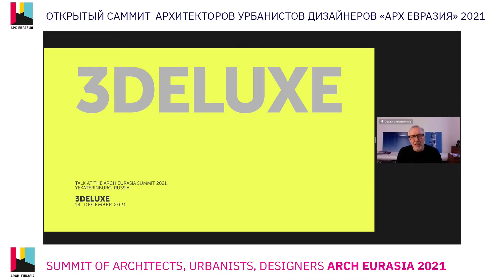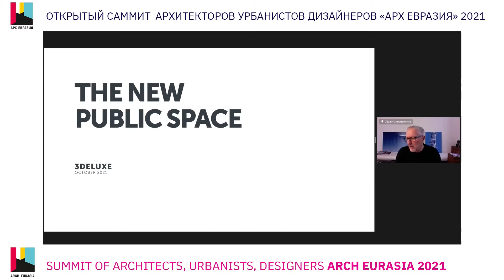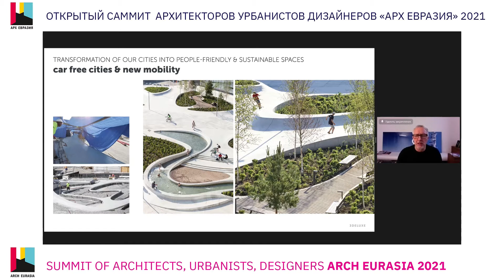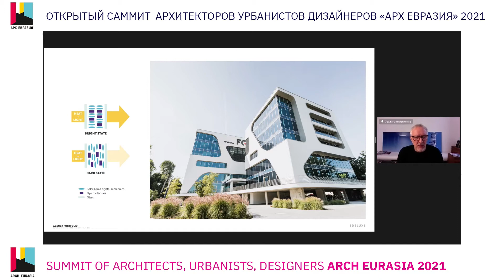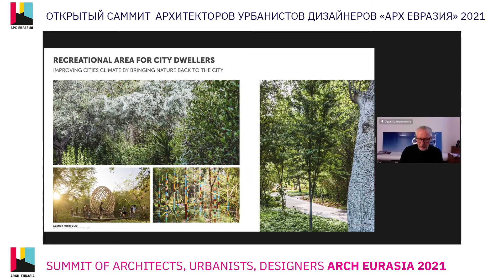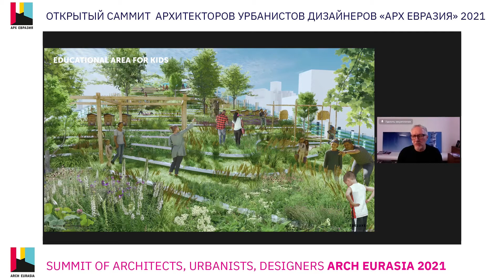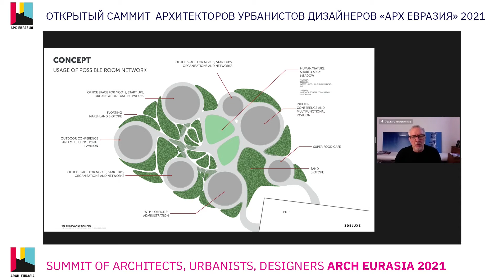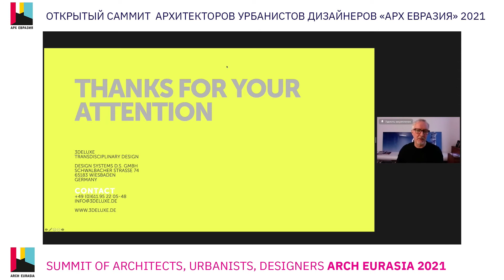EURASIAN PRIZE 2021: "...A positive Transformation of cities" by Dieter Bell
EURASIAN PRIZE 2021: "Human-Friendly Urban Spaces: A positive Transformation of cities" by Dieter Bell
ЕВРАЗИЙСКАЯ ПРЕМИЯ 2021: "Дружелюбная городская среда: Позитивная трансформация городов" с Дитером Беллом

Доклад немецкого архитектора Дитер Белла (3DELUXE) о трансформации городской среды, в рамках международного конкурса "Евразийская Премия 2021".